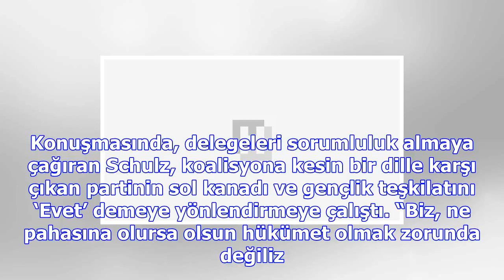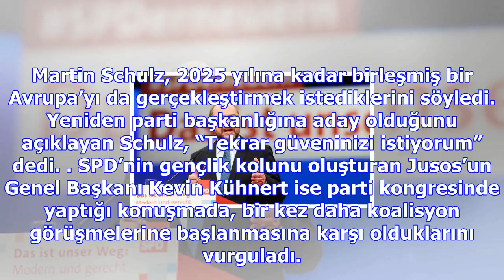24 eylül yenilgisi için özür dilerim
24 eylül yenilgisi için özür dilerim
SPD’nin 600 delegesinin katıldığı kurultayda yaklaşık 1 saat 15 dakika konuşan Martin Schulz, Başbak...